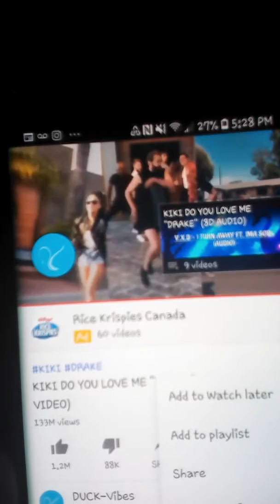Kiki do you love me challenge